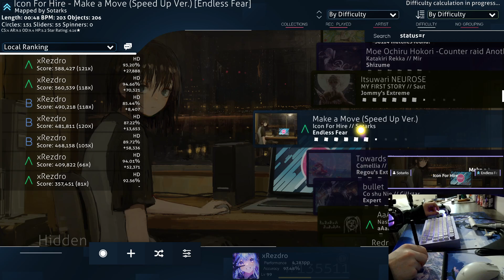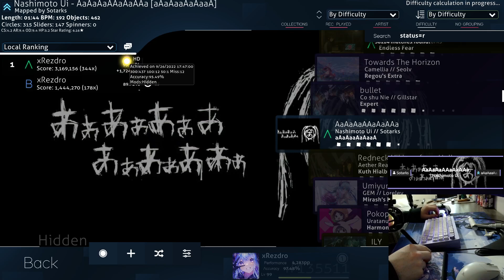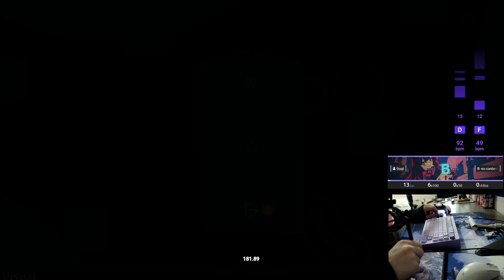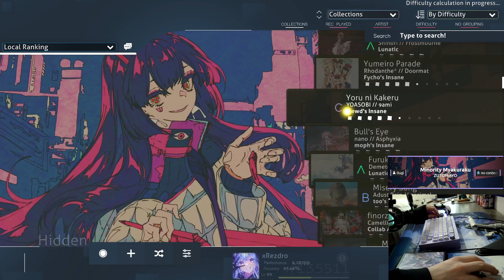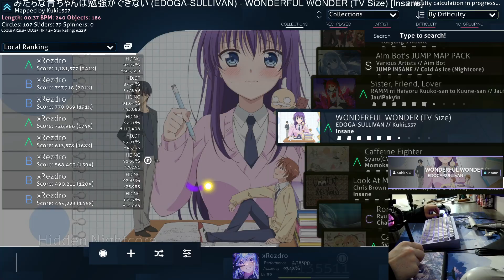Daily OSU! Gaming Day 263